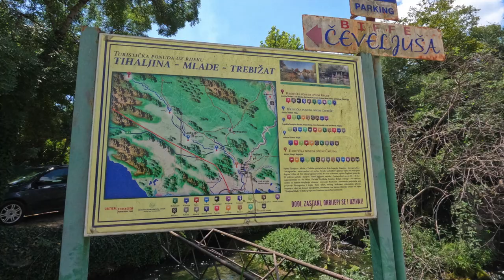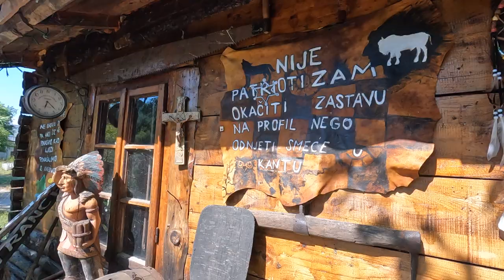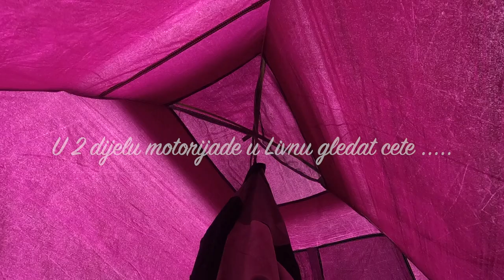4/1 DIO MOTO RIBOLOVACKA AVANTURA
PUT OD SARAJEVA DO MOSTARA. NAKON TOGA PICIM SA RODJAKOM NA KUPANJE NA RIJECI TREBIZAT TE USPUT OBILAZIMO GAUCHO RANCH !
SUTRI DAN PAKOVANJE I ODLAZAK NA MOTORIJADU U LIVNU, I PENJANJE MOTORIMA U PODNOZJE PLANINE CINCAR TJ. PLATO KRUZI KAKO BI PRONASLI DIVLJE KONJE.